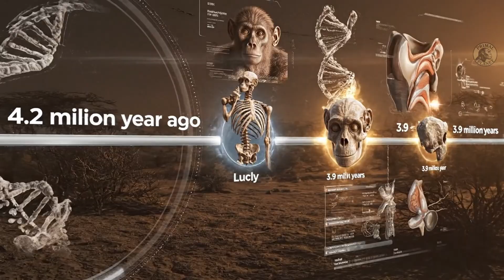Before Civilization | What Our Ancestors Had to Survive - Life 4.2 Million Years Ago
🌍 4.2 Million Years Ago — The Dawn of Humanity
Before tools, before fire, before history itself... a small group of upright walkers took their
first steps across the African savannah. Australopithecus anamensis, our earliest known
ancestor, faced predators, drought, and hunger — yet survived through unity and
adaptaGon.
This cinemaGc episode recreates that moment when standing upright became the key to
survival. Through realisGc reconstrucGons and true fossil evidence from Kenya’s Allia Bay and
Ethiopia’s Middle Awash, discover how the very first humans began their journey.
🔬 What you’ll learn:
– How early humans adapted to a changing climate
– What fossils reveal about the first bipedal walkers
– The moment empathy became a survival trait
– Why Australopithecus anamensis is the ancestor of us all
🎥 Series: The Human Origins Chronicles
📍 Next Episode: 3 Million Years Ago | How Early Humans Fought for Survival
💬 What part of our ancient story amazed you most? Tell us below!